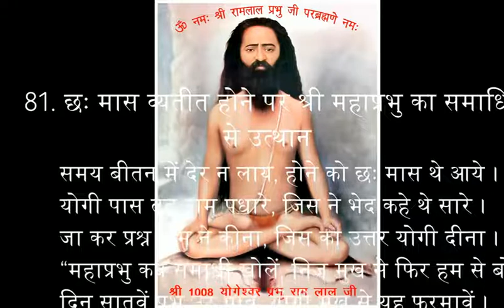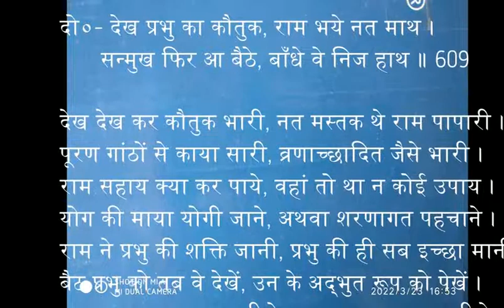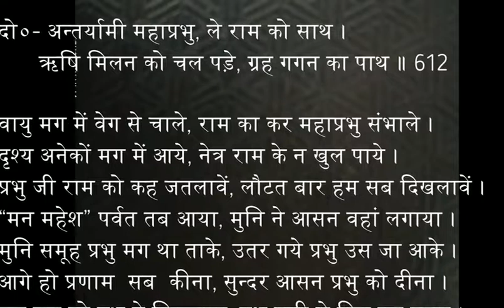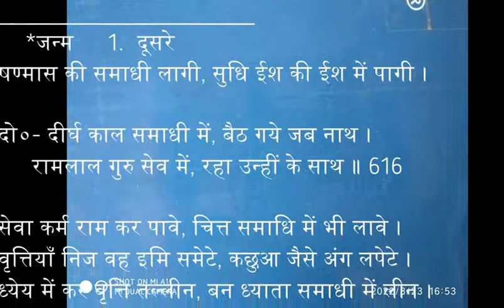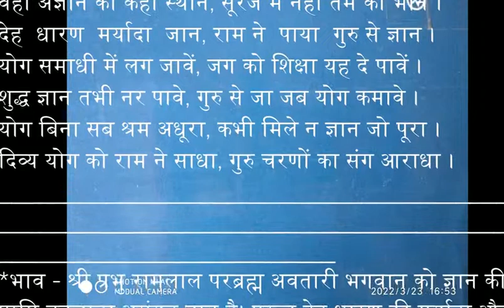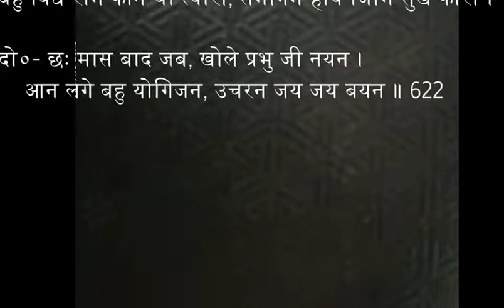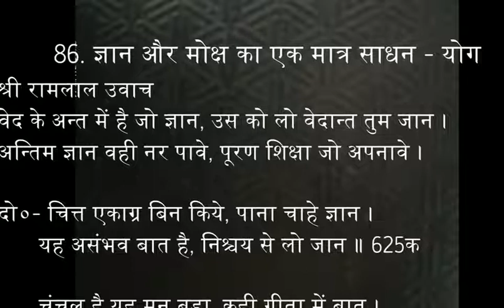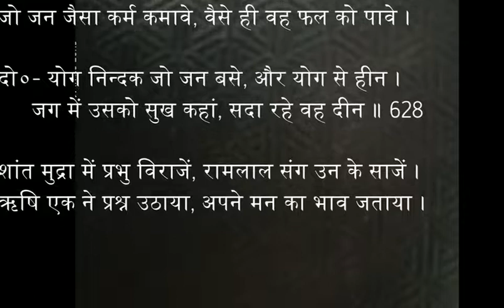81 6 Mas Baad 82 Manmahesh Par 83 Samadhi 84Mandap 85 6Maas Baad 86 Gyan Va Moksh 6